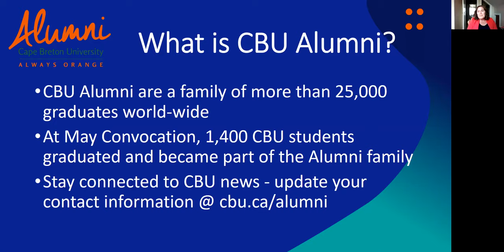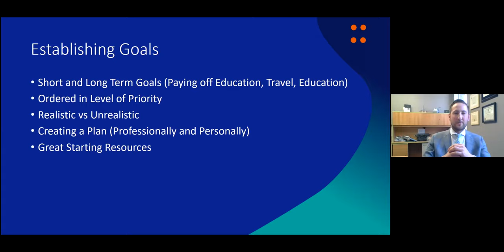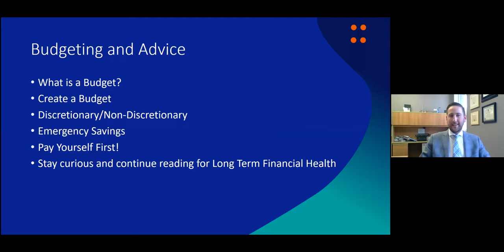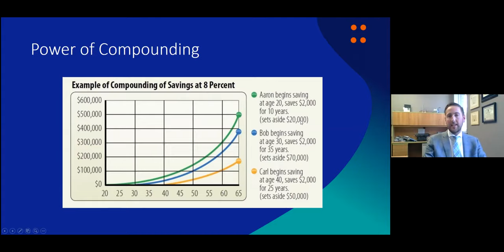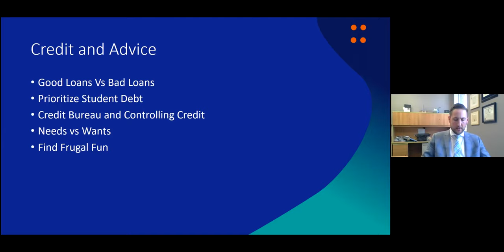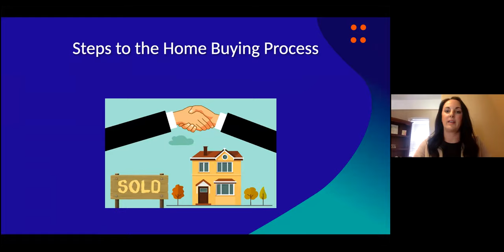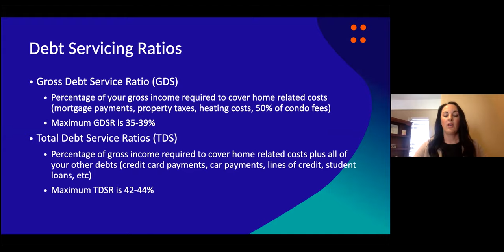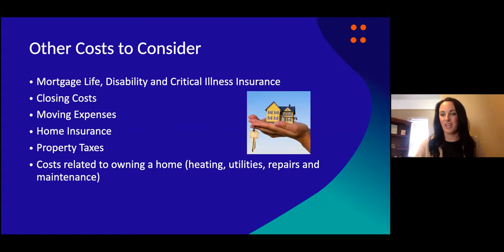Adulting 101 Webinar Series: Show Me the Money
The Cape Breton University Alumni Association, Cape Breton Partnership, and the Cape Breton Connector Program are partnering to offer "Adulting 101", a webinar series aiming to share advice and life skills with new grads and other aspiring job-seekers. This third session "Show Me the Money", took place on June 18 on Zoom.

Do you have questions about banking, credit cards and borrowing? Do you dream of buying a car soon or owning a home someday? Hear the good, bad and ugly about how to establish good credit vs bad credit in order to plan for your financial future now. Alumni experts share their industry tips on banking and preparing for purchasing a home.

Presenters:
Yianni Harbis (Manager, Branch and Commercial Lending, Sydney Credit Union)
Allyson Unsworth (Mortgage Consultant, Premiere Mortgages)
Date & Time: 2 p.m., Thursday, June 18, 2020

Future Adulting 101 sessions will include Refresh my Resume (Resume Building – June 25).